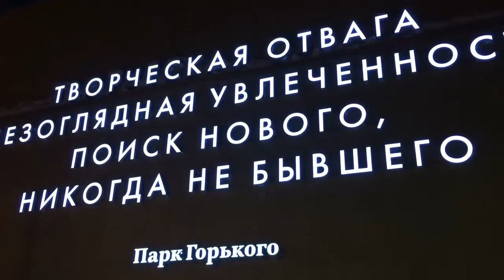Masyarakat Rusia Rayakan Berakhirnya Musim Dingin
Musim dingin di Rusia akan segera berganti dengan musim semi. Masyarakat Rusia pun bersuka cita menyambutnya dengan perayaan Maslenitsa. Perayaan warisan leluhur yang masih bertahan sejak abad ke enam hingga kini

Maslenitsa dirayakan selama satu pekan, dimana terdapat sajian kue penekuk khas Rusia yaitu bliny, yang berbeda-beda setiap harinya

Di Ibukota Moskow keriuhan Maslenitsa sangat terasa di sekolah-sekolah, kampus dan di taman-taman kota. Warga Rusia bermain menari dan menyanyi diriringi musik tradisional. Dan pastinya sambil menikmati bliny.

Pada hari terakhir perayaan dilakukan pembakaran boneka jerami yang diberinama Maslenitsa. Boneka inilah yang dilambangkan sebagai musim dingin.

Biasanya bonek ini berbentuk seperti orang-orangan sawah, namun pada perayaan kali ini bentuknya diganti dengan beban raksasa. Dengan dibakarnya beban raksasa itu diharapkan bebas selama musim dingin akan sirna seiring datangnya kehangatan musim semi.